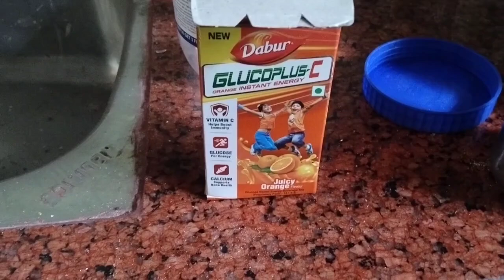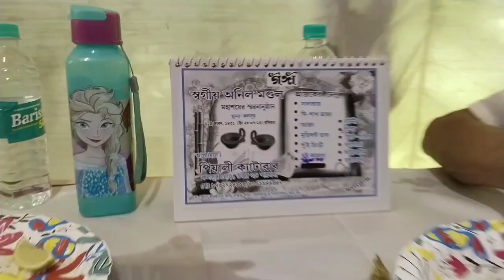অনেকদিন পর সবাই মিলে নিমন্ত্রণ খেতে গেলাম..@VloggerSumi797